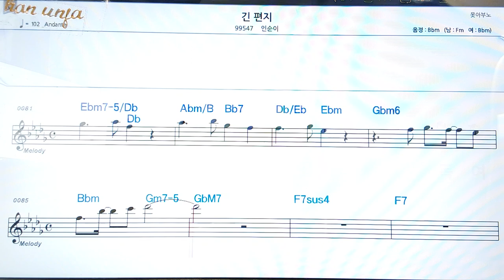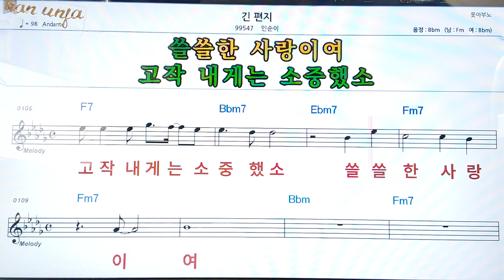긴 편지/인순이👍악보, 코드,가사,Karaoke*가라오케 반주